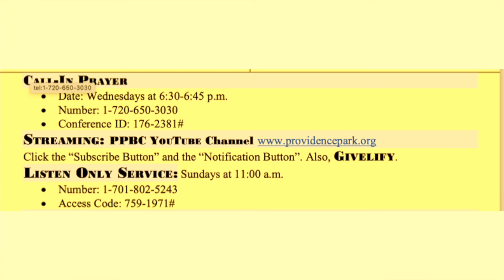Providence Park Baptist Church Worship Service 10_24_2021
A message/sermon from  Reverend Dr. Jerome C. Ross Ph.D.